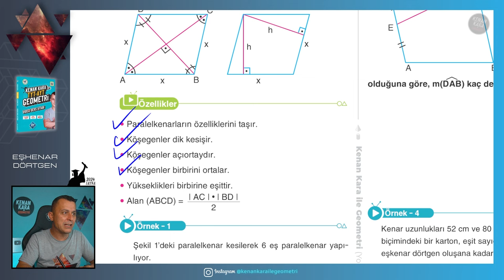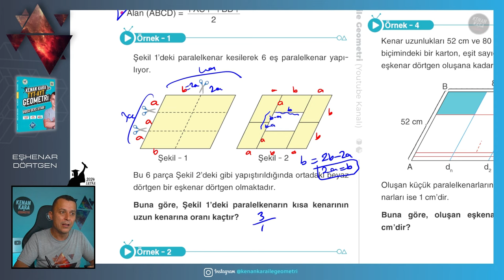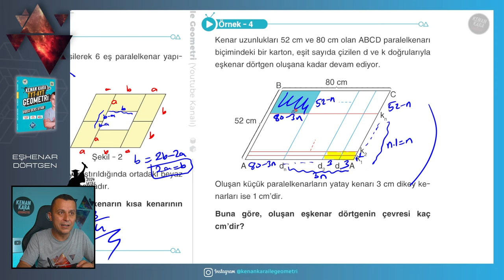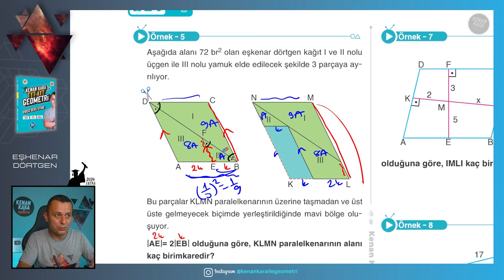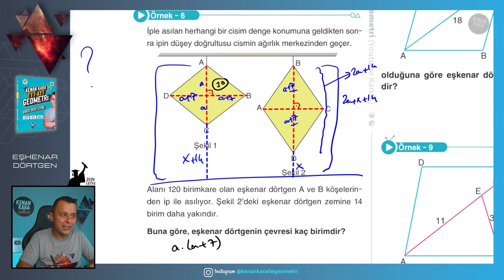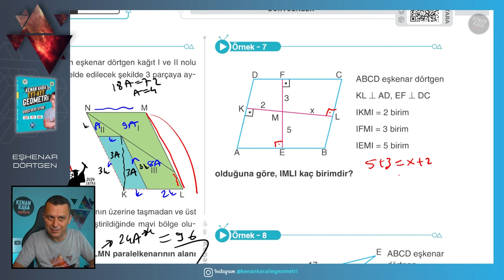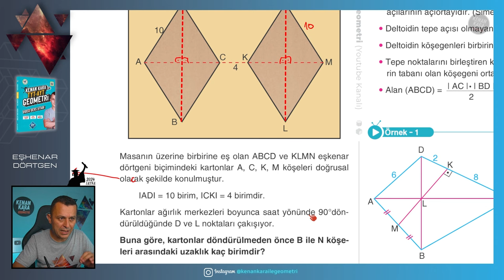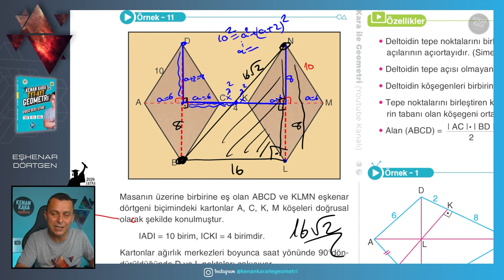Eşkenar Dörtgen | GEOMETRİ KONU ANLATIMI (2024 Tayfa) (TYT-AYT)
TYT-AYT Geometride Eşkenar Dörtgen konusunun yeni nesil sorularla ayrıntılı şekilde anlatımı

📄Tanıtım ve İnceleme PDF: